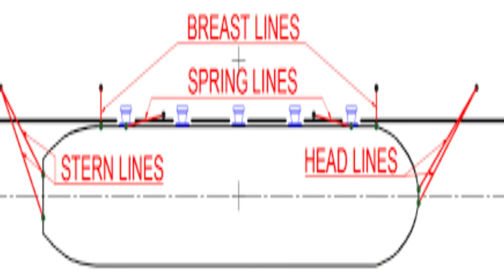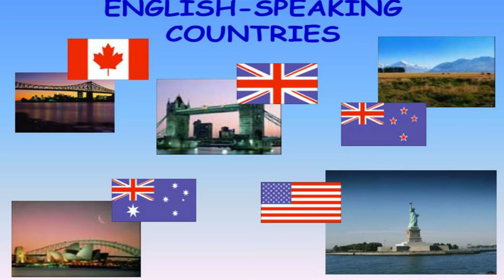EFFECTIVE COMMUNICATION ONBOARD SHIPS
This video is part of a serie of videos prepared for helping Maritime Engineering students who are currently studying English VII at the Maritime University of the Caribbean (Universidad Marítima del Caribe) in Venezuela.This topic belongs to the content of Unit I The Importance of Effective Communication onboard Ships.